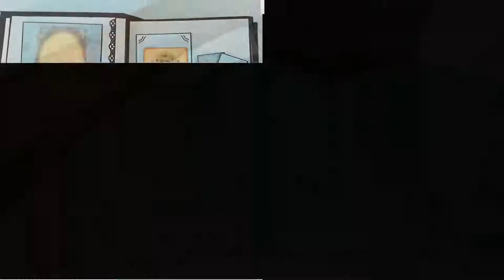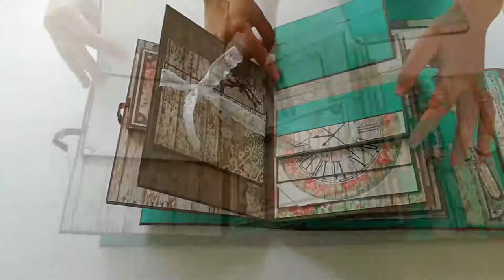INTRO CANAL: TALLERES SCRAPBOOKING (Tudela)❤️ 💛 💚 💙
Espero que os gusten y os sirvan de inspiración!. Realizo encargos personalizados.